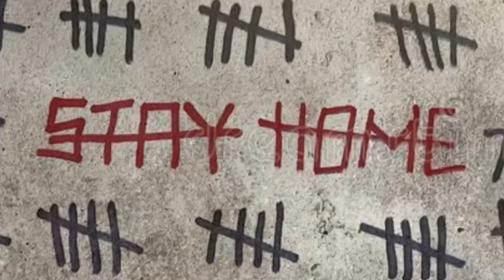SIMPLY (NOT) THE BEST!! Rangers 3-0 Motherwell VLOG!!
goggsysaan
Theofficialgog